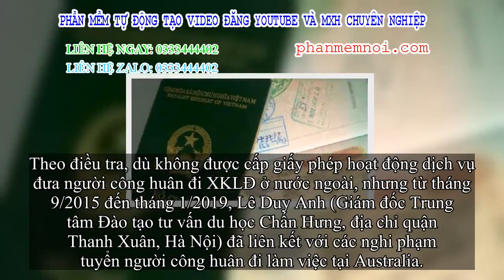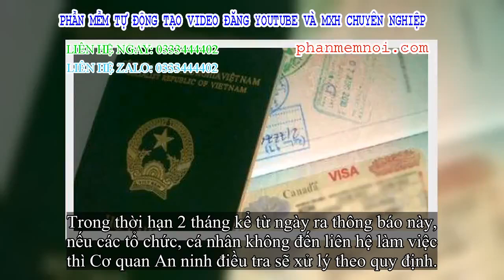✅ Khởi tố 4 đối tượng môi giới cho 400 người trốn đi nước ngoài